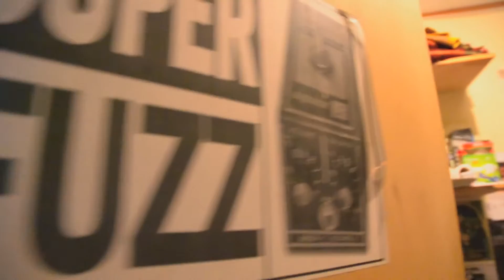We Outspoken-Recording in Rio de Janeiro at Estudio Superfuzz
Our new song “Anything for you” that we recorded in Brazil is finally out! You can download “Anything for you” (featuring Gabriel Zander of Zander) for FREE by clicking here:

 This song is very special to us as we recorded it at Estudio Superfuzz in Rio de Janeiro.

Gabriel Zander & Gabriel Arbex of the band Zander mixed and produced “Anything for you”. We spent over 12 hours in the studio and recorded this song in one day. We had so much fun working together!

Here is a link to watch us in the studio recording this track (this was taken from our Brazil 2015 tour documentary)

“Anything for you” will appear on our new record titled, All The Right Pieces, that we just finished recording at Metal Works Studios with producers Joel Kazmi and Blair Robb.

We want to thank Gabriel Arbex & Gabriel Zander for their friendship, time and big hearts! We love these guys and can’t thank them enough for giving us this amazing experience of recording on the other side of the world!

Follow We Outspoken!